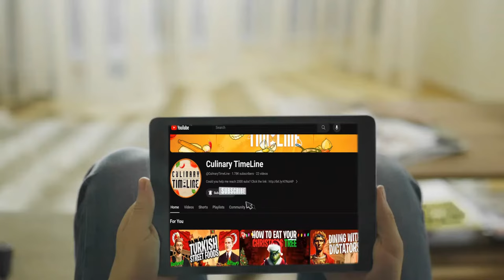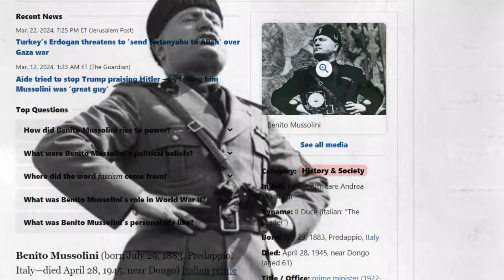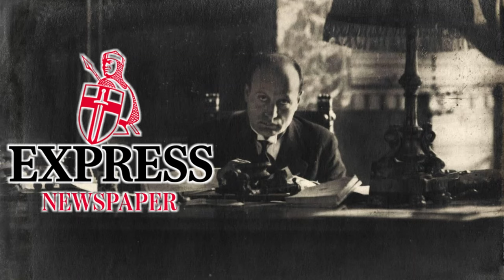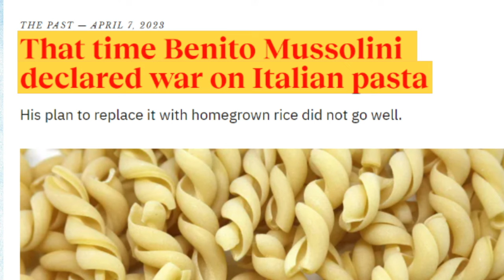Mussolini's Diet: The Fasting Fascist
Mussolini's Unknown Suppers the Austere Diet Of Italy's Iron Leader

In an era where indulgence was often synonymous with power, one man's dining table became a battleground for self-restraint and national pride. You will be amazed to know that such leaders are remembered not only for their political maneuvers but also for their peculiar personal habits. So foodies! Gather round as today, we are taking a peculiar detour from the battlefield and diving into the dining room of one of the 20th century's most notorious figures and one of the most famous Italian dictators from the annals of history - Benito Mussolini! A man known for his bombastic speeches, balcony theatrics, and ruthless dictatorship.
Welcome to the Culinary Timeline where we explore the exciting history of food, the diets of famous people, and those old forgotten recipes. Where every bite becomes a story and every episode is a chance to savor the legacy of culinary wonders. Also, to get the whole story, stick with the video from the start till the end.

In today's video we look at Mussolini's Unknown Suppers the Austere Diet Of Italy's Iron Leader. Keep watching to see how the austere diet of Italy's Iron Leader, Mussolini, reveals more than just his culinary preferences. Dive into Italian history and explore the unknown suppers that shaped the lifestyle of one of the most controversial political leaders. From historical diets to the personal lives of dictators, this story unravels the fabric of Fascist Italy and offers a unique glimpse into 20th-century European history. Understand how leadership and nutrition intersected in the life of Mussolini, against the backdrop of World War II era challenges. This journey through Italian cuisine history, fascism, and culture, highlights the peculiar aspects of military leaders' diets and European political history, presenting a full plate of intriguing insights.

Inspired by Ten Minute History - Mussolini and Fascist Italy

Inspired by What Life Was Like In Fascist Italy